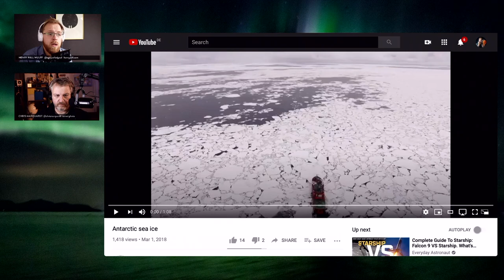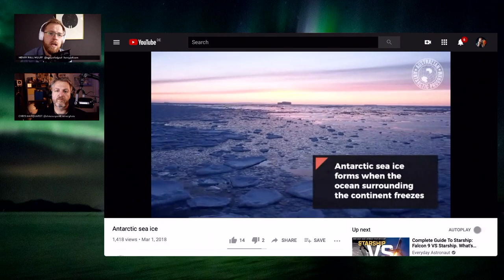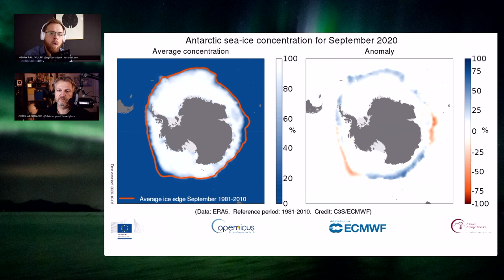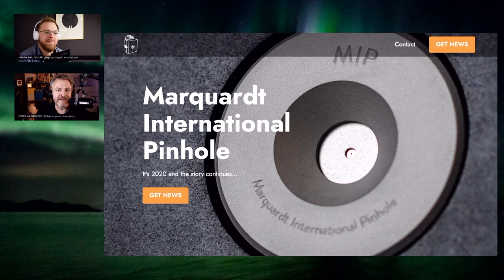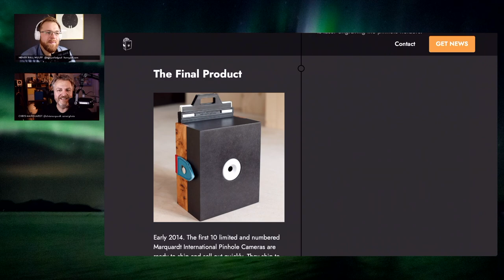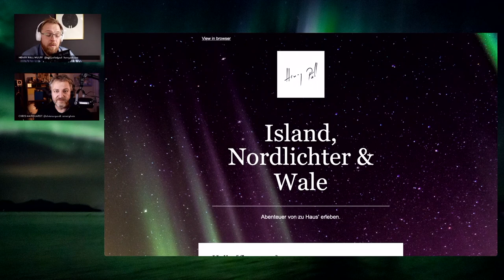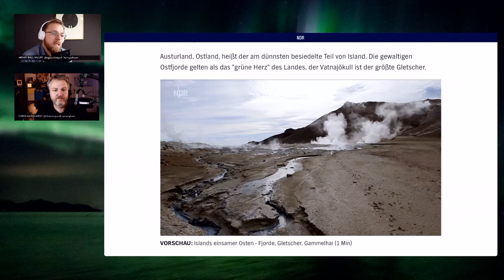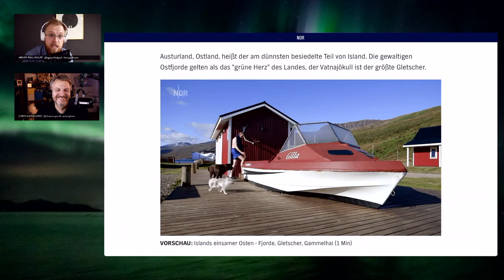112 The Largest Seasonal Event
The [world’s largest seasonal event] is the change from [summer to winter ice] in Antarctica. [Every year] a magical event happens largely unnoticed by the general public. When the [summer comes to an end] the already low Antarctic temperatures drop even further and start a process that is truly astonishing. When the water temperature drops roughly [below a negative 1.7 degrees] Centigrade [the ocean starts freezing over despite its salty waters] By the end of the Antarctic summer, only [about 3 million square kilometres] (1.1 million square miles) of sea ice remain, largely in the Weddell Sea, in the Amundsen Sea off Ellsworth Land, off the probably windiest place on Earth - the George V. Coast and around Enderby Land. But during this world’s largest seasonal event, [the ice undergoes a change] in area from 3 million square kilometres to [up to 18 million square kilometres] (6.9 million square miles) in the winter. Unlike the Arctic—an ocean basin surrounded by land—the Antarctic is a large continent [surrounded by an ocean] Because of this [geography] [sea ice has more room to expand] in the winter. But that ice also stretches into warmer latitudes, leading to more melting in summer. Considering the [permanent ice cover of the continent] al year-round of about [14 million square kilometres] (5.4 million square miles) this means that the total ice cover doubles from summer to winter. In early spring the sea ice breaks up and retreats back to roughly 3 million square kilometres again.

Our picks of the week are the [Marquardt International Pinhole] camera and a documentary about [Iceland's remote Eastfjords] feel free to check them out.